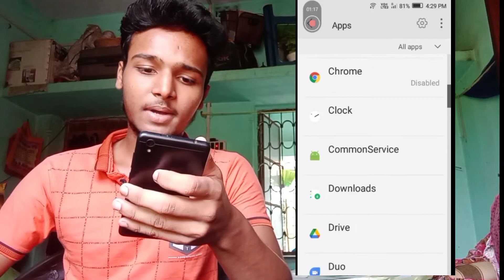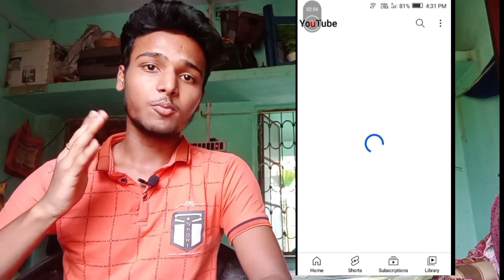How to fix an error occurred problem on youtube.youtube account an Error occurred. Robin Das yt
youtube account an Error occurred.

Your Queries --
An error occurred problem on youtube
an error occurred
an error occurred on youtube
an error occurred solution
an error occurred bug solution
how to fix an error occurred problem
youtube today new bug solution
how to solve an error occurred youtube

suggested vedio

Free No Copyright Background Music For Youtube Videos